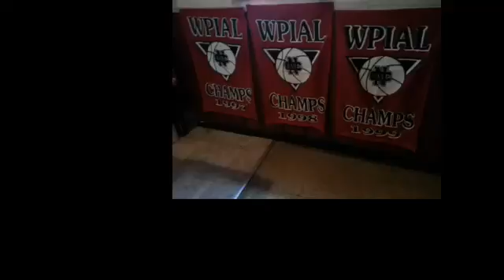NCTV45′s NewsWatch NewsBrief Cedars Sports Corner Friday March 31, 2017